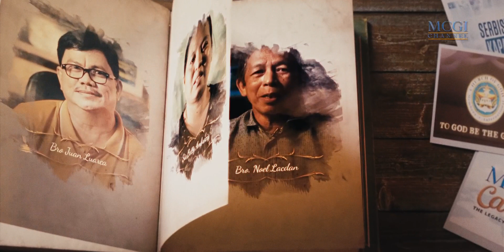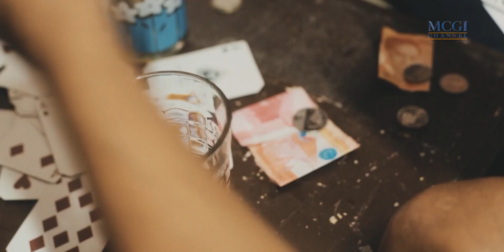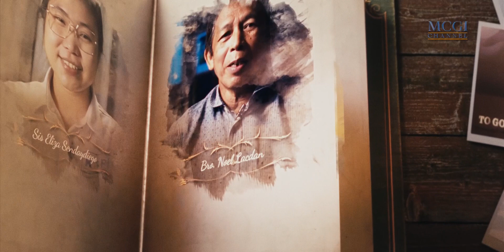His duties in the Church strengthened his faith | Story of My Faith | MCGI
Brother Renante Poblete joined the Church because he thought his parents would get off his back once he did. But when he became active in Church duties, including being a servant assigned to different locations, his faith was strengthened. And he then further understood the true doctrines, as well as the faith, hope, and love that his parents found in the Church.

Witness his story of faith in this video.